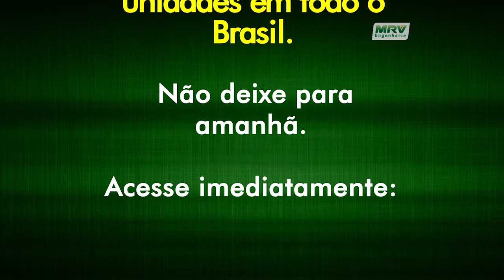MRV Anuncia: Macaé e Rio das Ostras Tem Novo Benefício do Minha Casa Minha Vida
A MRV Engenharia anuncia que o Programa Minha Casa Minha Vida aumentou o valor do benefício nas cidades de Macaé e Rio das Ostras. Com essa mudança a compra do seu primeiroape será super facilitada!

MRV, a marca do seu primeiroape.